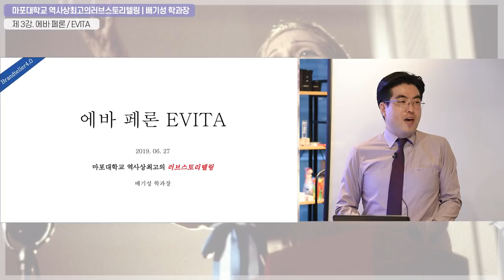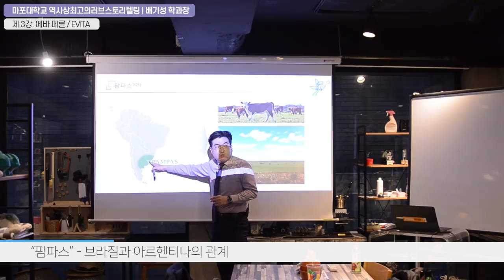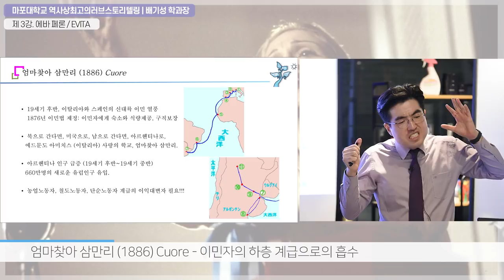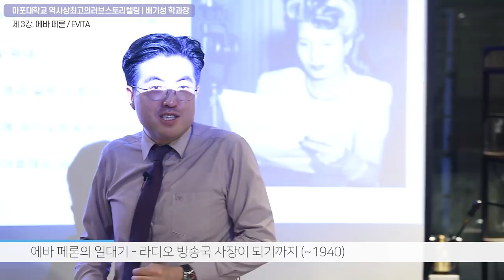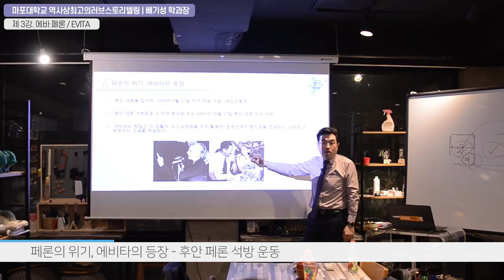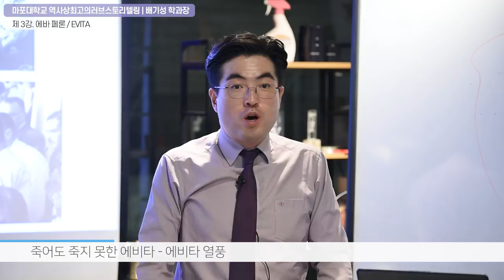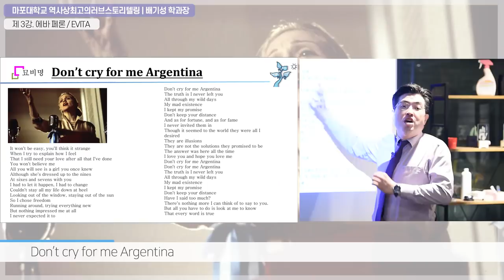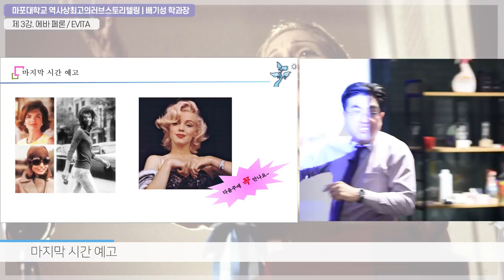[마포대학교 역사상최고의 러브스토리텔링 학과 3강 풀버젼]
여러분의 성원에 힘입어. 강의의 풀버전을 공개합니다.
1, 2부로 나누어져서 아쉬움을 표하시는 분이 많으셔서.
흐름을 파악하실 수 있도록 풀버전을 공개하오니 많은 이용 부탁드립니다.